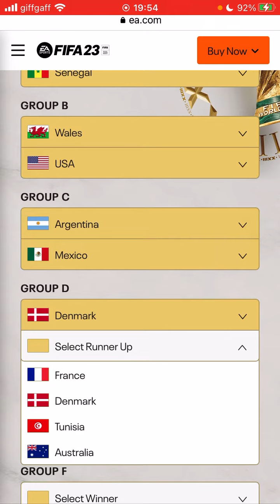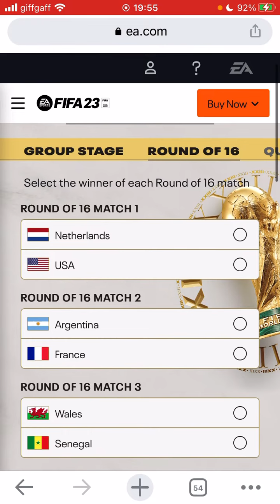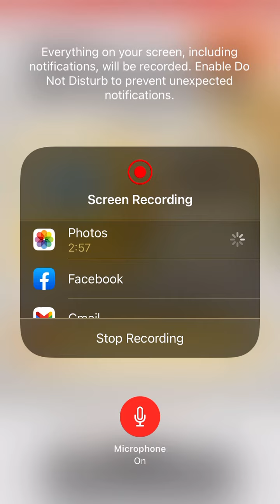Predicting the World Cup